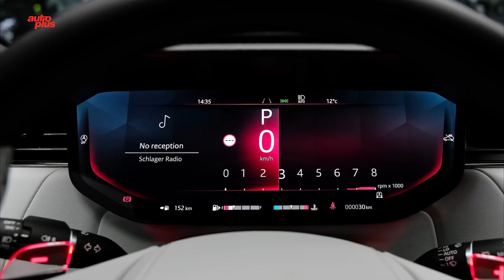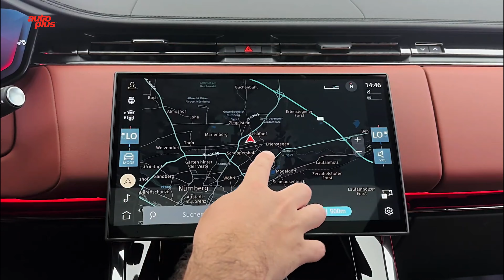2025 Range Rover Sport SV Edition Two Revealed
Last May, Land Rover debuted the successor to the almighty SVR in the form of the Range Rover Sport SV Edition One. Now, to celebrate some of that success, we're getting an "Edition Two" of the 2025 Range Rover Sport SV, with four special new curated designs and plenty of performance kit.

The Range Rover Sport SV Edition Two is still powered by a 4.4-liter twin-turbo mild hybrid V-8 setup good for 626 horsepower and 553 lb-ft of torque, which can scoot from 0 to 60 mph in 3.6 seconds with a top speed of 180 mph on Michelin Pilot Sport All Season 4 tires. Including the otherwise optional Carbon Ceramic Braking option and a fully carbon hood, the Sport SV Edition Two racks up a 168-pound weight reduction compared to the standard SV. The four new Edition Two specific design curations cover a palate of Blue Nebula, Marl Grey Gloss, Sunrise Copper Satin, and Ligurian Black Gloss paint finishes.

All models are able to mix and match or go for something else, including 22-inch diamond-turned alloy wheels and a host of different brake colors. The roof can be body-colored or either satin forged or twill carbon fiber (as found on the Edition One).